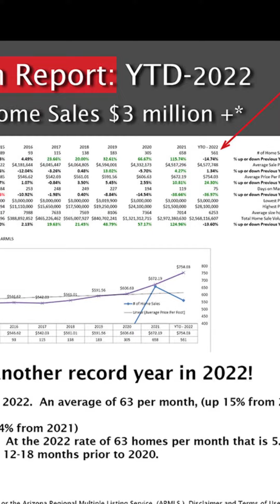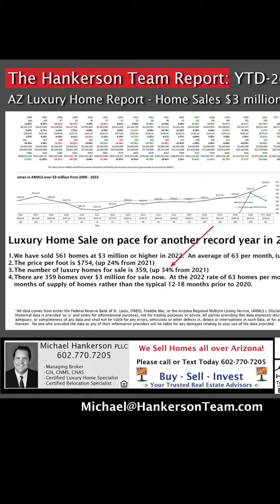Luxury Home Sales in Arizona 2022-YTD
Luxury Home Sales Arizona 2022
Hi, my name is Michael Hankerson and I am the managing broker for the Real Broker office at Scottsdale Fashion Square.  We are now almost ¾ of the way through 2022 and I wanted to update you on the sales of Luxury Homes in Arizona.
My definition of a Luxury Home is $3 million or greater and I have been tracking the sales since 2000 when only 20 homes were sold.  From 2000 – 2016 the number of Luxury Homes sold usually was 50 – 100 except for the previous bubble in 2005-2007.  Since 2017 the number has rapidly increased from 100 to 200 to 300 to 600.  So far this year we have sold 561 homes, which is an average of 63 per month, (up 15% from 55 in 2021)
From 2000 – 2020 the average price per foot usually ranged from $500 - $600 with some key dates being $475 in 2000, $615 in 2007 the previous high, $440 in 2011 the all-time low, and $600 in 2020.  Since 2020 we have shot up more than $150 per foot and now sit at $754 per foot, (up 24% from 2021).
The number of Luxury Homes for sale now is 359, which is up 34% from 2021.  But at the increased rate of 63 homes per month that is a 5.7 month supply which is only up 1 month from 2021.
As you can see from this map luxury home sales are clustered in a few areas.
#1 Paradise Valley, Arcadia, Biltmore, and Old Town Scottsdale
Zip codes 85253, 85018, 85251, 85016
South of Shea
North of Indian School
West of Scottsdale Rd
East of 36th Street
#2 DC Ranch, Silverleaf, Troon
Zip code 85255, 85262
South of Dynamite
North of Legacy
West of the McDowell Mountains
East of Pima
#3 Desert Mountain
Zip code 85262
North of Cave Creek Rd.